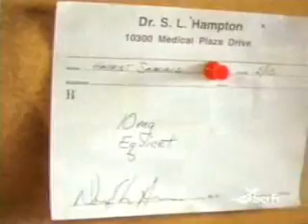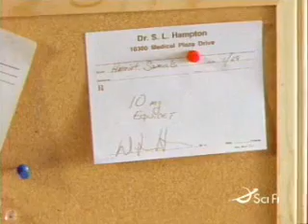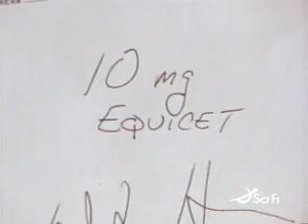BBFF - The Prescription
beyond belief fact or fiction